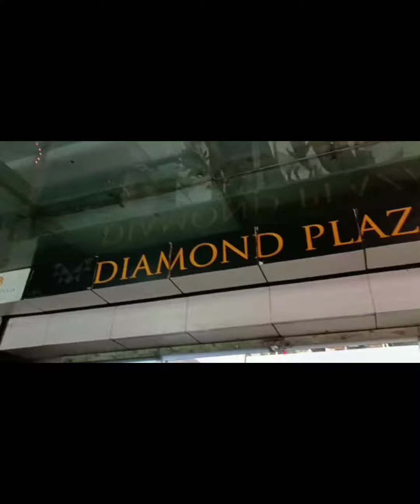16 April 2023